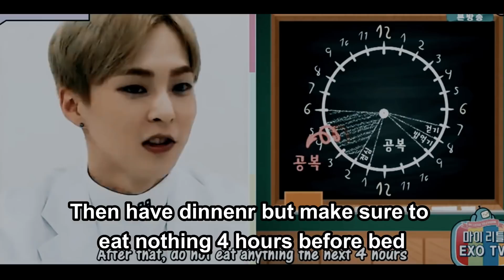EXO Xiumin Weight Loss & Yo-Yo Dieting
Xiumin is a member of EXO, who previously had a hard battle with yo-yo dieting. From losing and gaining weight too fast, he has since learned from those experiences and been maintaining a fit and healthy body for over 4 years since.